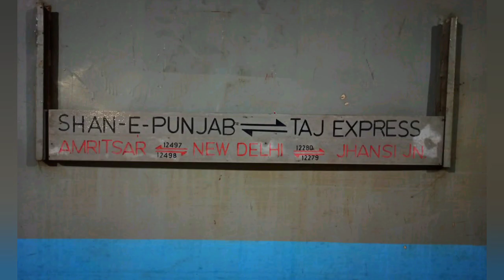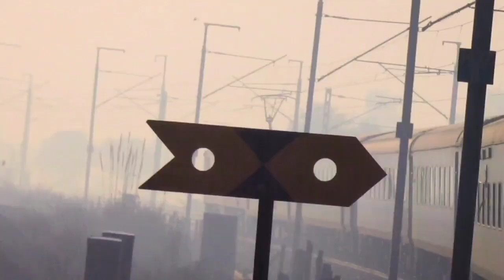Back History Of 12279/80 Taj Express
ताज एक्सप्रेस की शुरुआत 1964 में दिल्ली से आगरा जाने वाले पर्यटकों की सेवा के लिए की गई थी। इसने यात्रा का समय तीन घंटे से घटाकर लगभग ढाई घंटे कर दिया। ताज एक्सप्रेस को डेक्कन क्वीन की तर्ज पर शुरू किया गया था, जो पुणे जंक्शन और सीएसएमटी मुंबई (पूर्व विक्टोरिया टर्मिनस बॉम्बे) के बीच एक उच्च गति वाली कम्यूटर-स्पेशल ट्रेन के रूप में चली - और आगरा और दिल्ली के बीच एक त्वरित और आरामदायक यात्रा प्रदान की। 1988 में भोपाल शताब्दी शुरू होने से पहले, यह विदेशी पर्यटकों के बीच एक बहुत लोकप्रिय ट्रेन थी।
1986 में द ताज एक्सप्रेस ने इलेक्ट्रिक इंजन का इस्तेमाल शुरू किया।
1 जुलाई 2006 को ट्रेन का विस्तार झाँसी तक किया गया।
4 जनवरी 2016, ट्रेन ने एलएचबी कोच पेश किए।
21 फरवरी 2018, 12280 का स्रोत और 12279 का गंतव्य स्टेशन, हज़रत निज़ामुद्दीन (NZM) से नई दिल्ली (NDLS) में बदल गया।